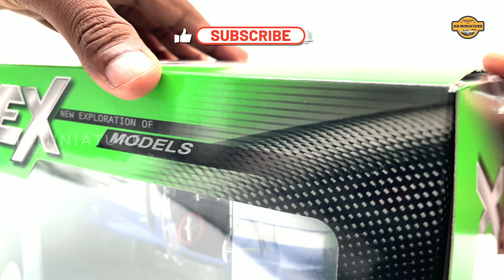1965 Shelby Cobra 427 SC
1965 Shelby Cobra 427 SC

I'd love to hear your thoughts, opinion and suggestions.